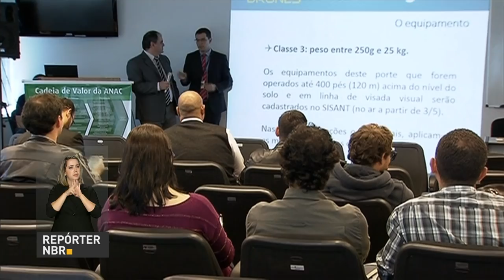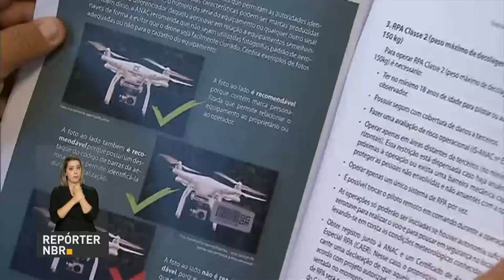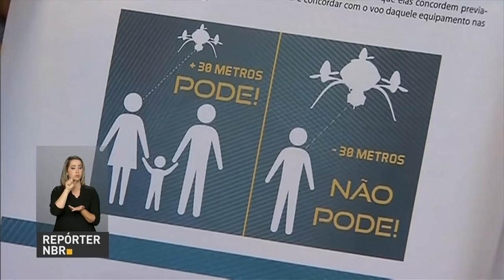Anac define regras para a utilização de drones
REPÓRTER NBR - 03.05.17: A partir desta quarta-feira (3), entram em vigor as regras da Agência Nacional de Aviação Civil (Anac) para a utilização de drones. Os drones são pequenas aeronaves não-tripuladas, pilotadas remotamente, utilizadas na produção de vídeos, inspeções de linhas de energia, na área de segurança e lazer.